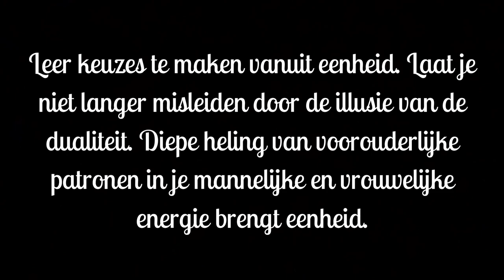Leer keuzes te maken vanuit eenheid. Mars en venus brengen je verder in je heling.